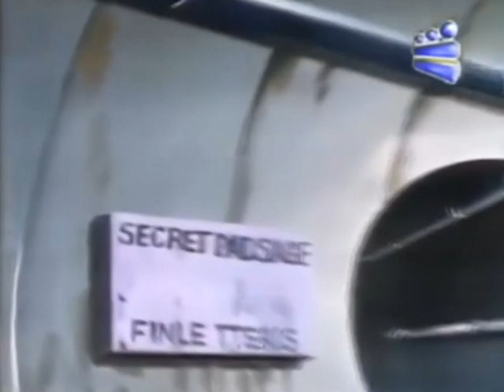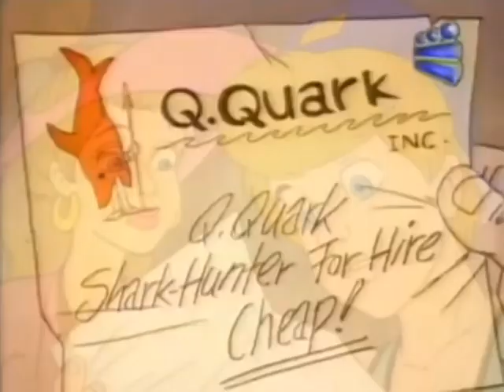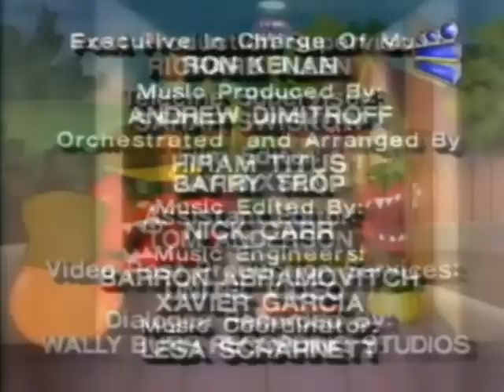El Ataque De Los Tomates 1990 Vol 2 / Maraton Retro - Animados Latino